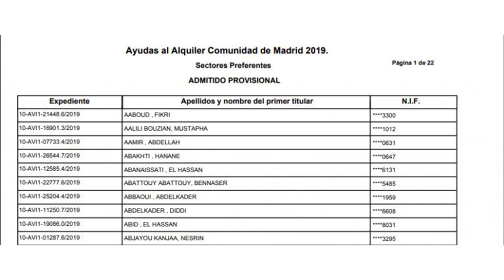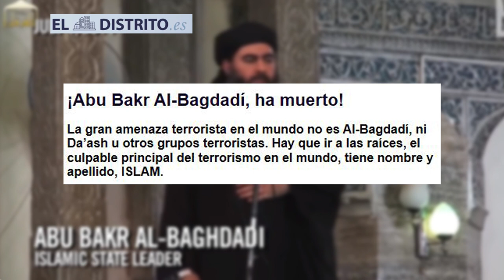EMR: Así son las ayudas sociales que acaban en manos de inmigrantes magrebíes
ayudassocialesmagrebies Vox MundoalRojo Distrito Televisión es un canal de televisión que incluye información política, económica, deportiva y social, películas, series y documentales. Lo puedes ver en la TDT de Madrid en las frecuencias 45 (666 MHz) y 57 (760 MHz) , y en nuestro canal de Youtube